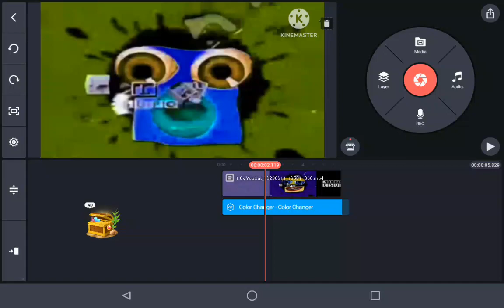How To Make Butterfly HSL Adjust On Kinemaster